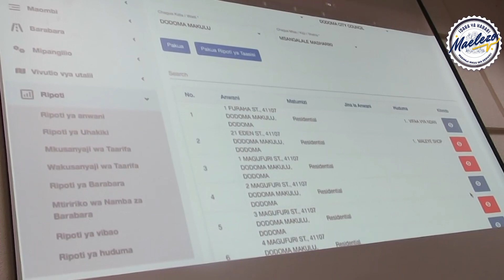JUVYO AGOSTI 25, 2023